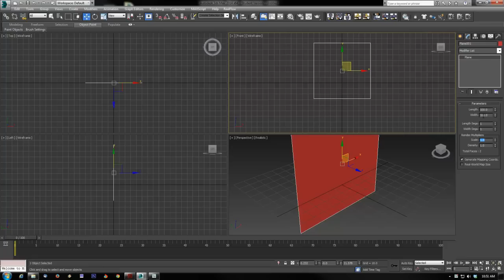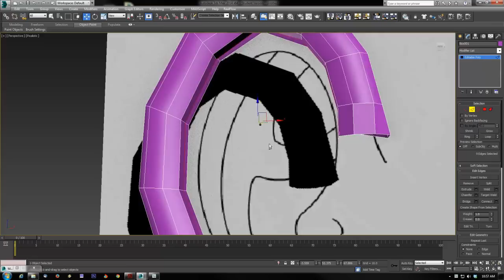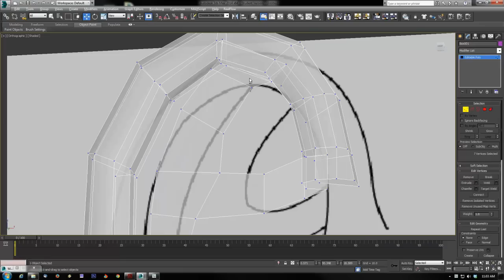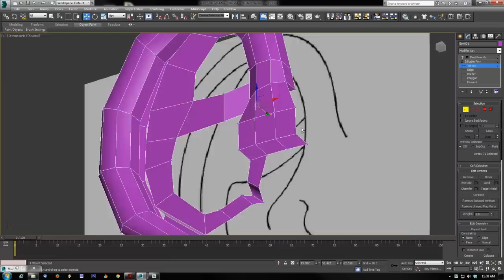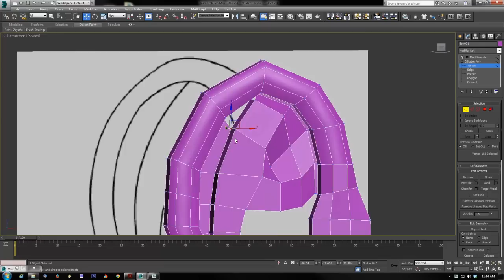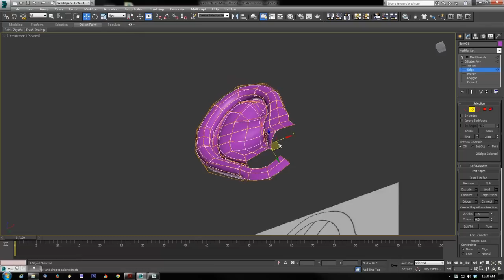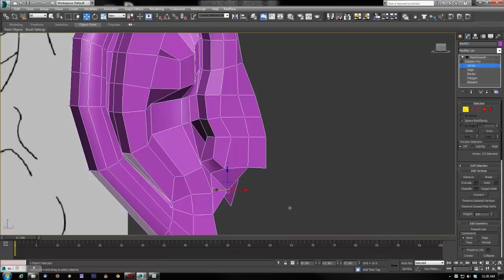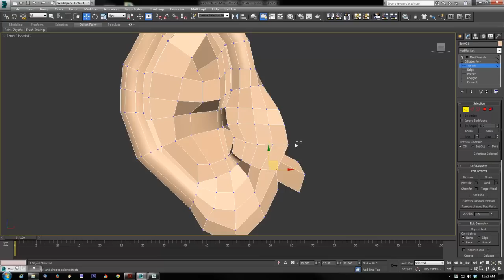3D Modeling an Ear in 3DS Max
This tutorial we are going to show you how use the editable poly tools to create a human ear for your characters.